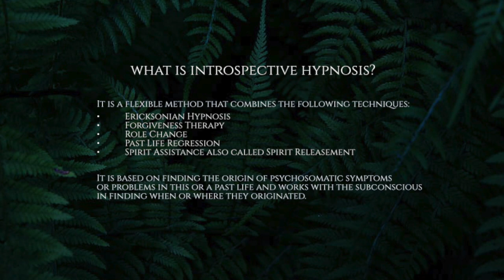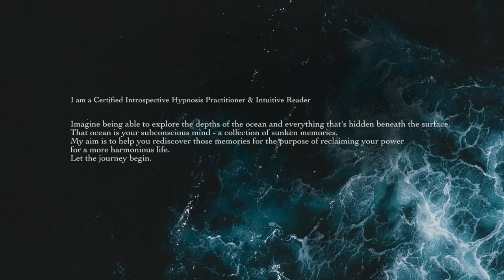'Inner Monk Who Prefers Walking' Ancestor Messages | Introspective Hypnosis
Dear Tribe,
Today I am sharing a part of Pajkub's session. Pajkub comes from a Shamanic family and is very sensitive to the energies around her. During this session, she uncovers what helps her in her waking life as well as in her dream state. Pajkub is guided to a childhood memory to find out how her past influences her right now.
Love,
Brigita

'1989